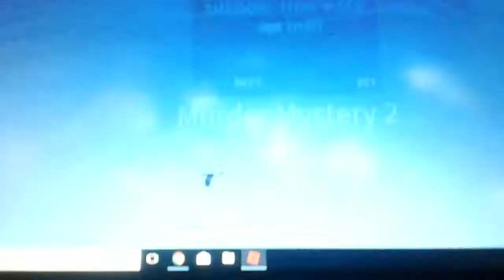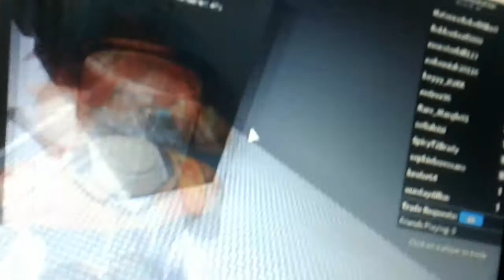Murder Mystery 2 Cool